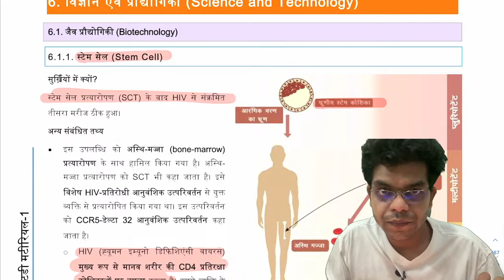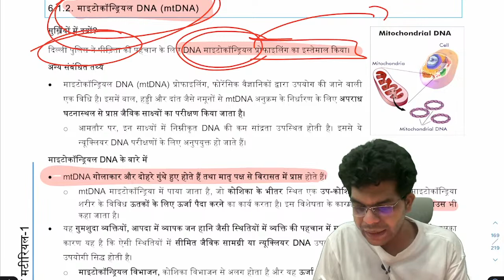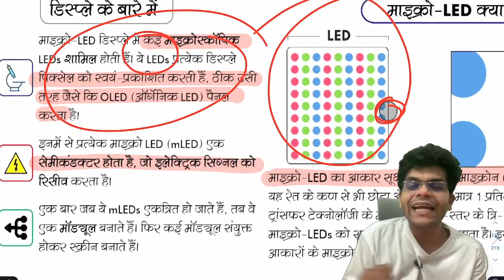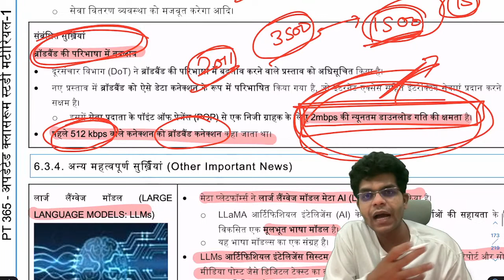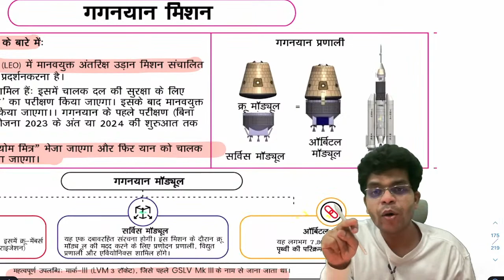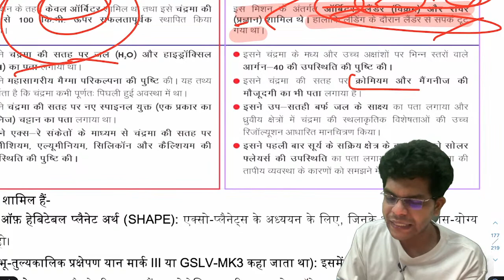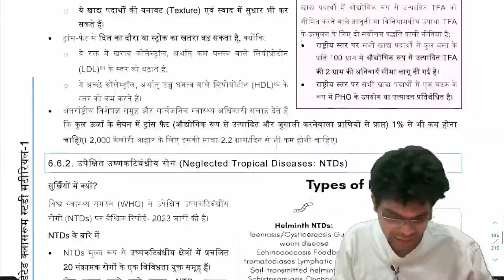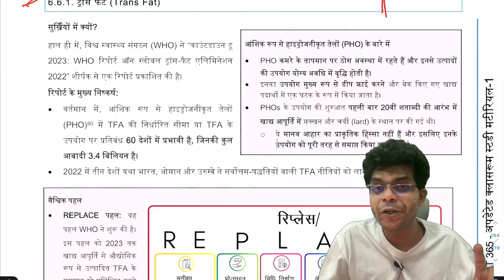UPSC PRE 2023 PT 365 UPDATED HINDI ME-SCIENCE AND TECH LECTURE 1#ias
UPSC PRE MOST important TOPICS OD SCIENCE AND TECH 2023